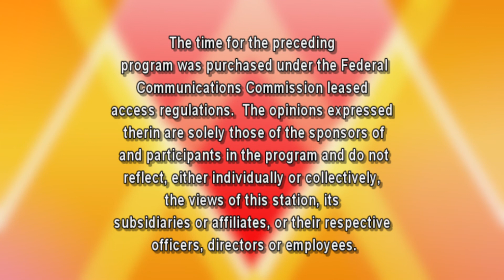The Sam Lesante Show - Pottsville Mayor Dave Clews : Mayor's Report - Jan. 2022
Sam talks with newly elected Pottsville mayor, Dave Clews, about what the future holds for the city.